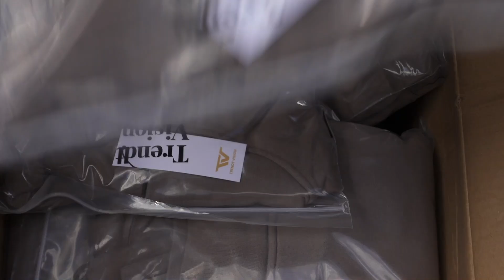UNSER TRENDT VISION LEMONADE STAND!! (Berlin & Hamburg)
Was geht ab? Hier sind paar BTS von unserem Lemonade Pop-Up. Danke an alle die dabei waren!